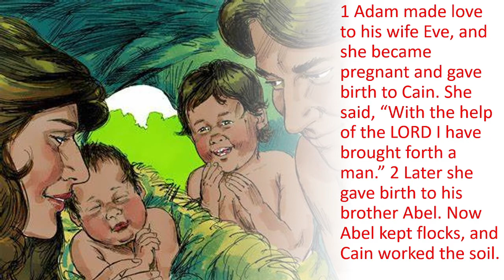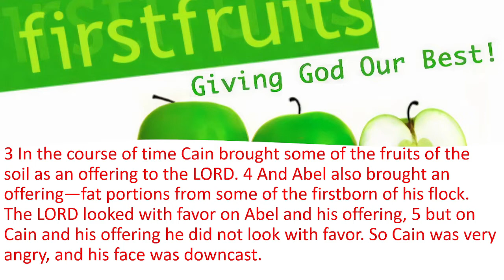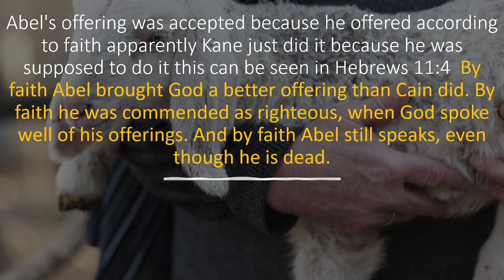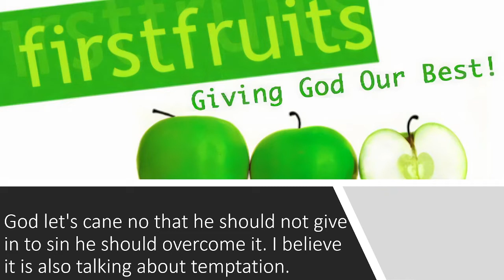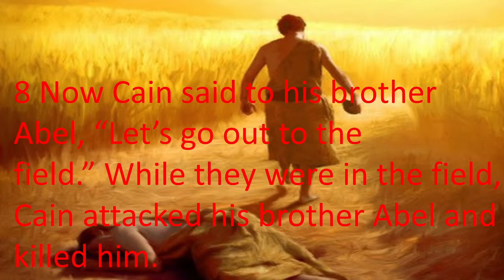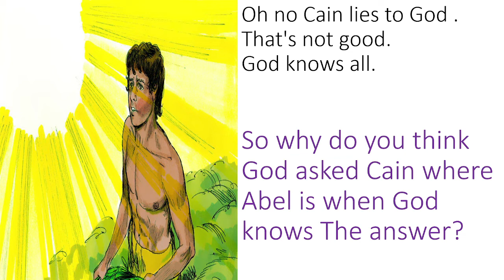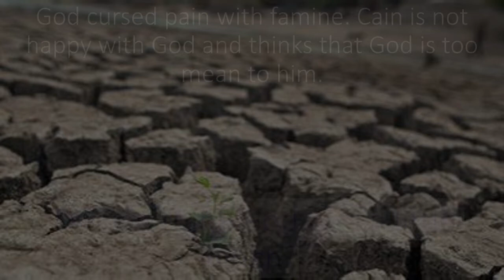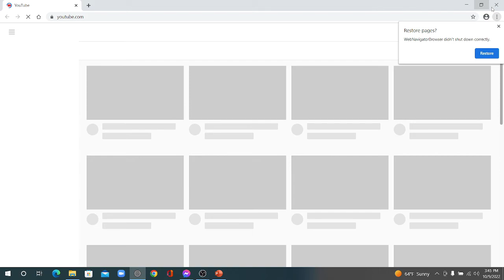Genesis 4 part 1 mp4